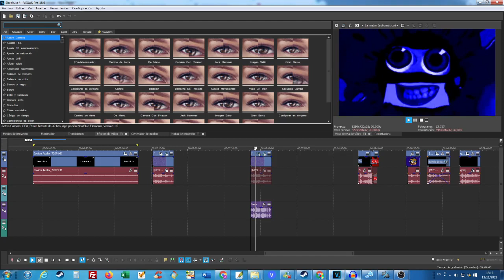How to Make Music Effect on Sony Vegas Pro and MAGIX Music Maker